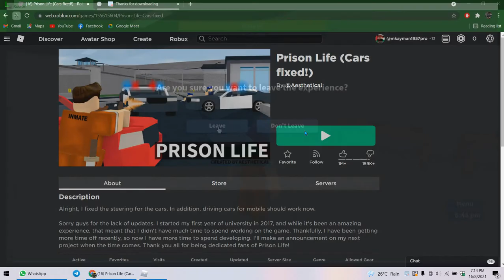aku main prison life!........[prison life]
hello wassup so aku nampak orang kata main prison life so aku main je tak pe apa yang korang suruh haaaaaaaaaaaaaaaaaaa